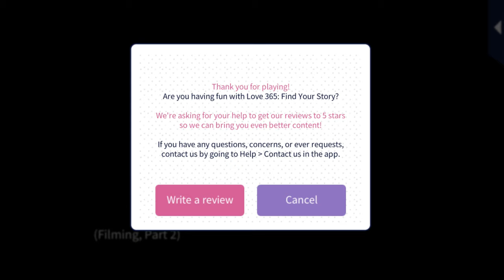My Forged Wedding [Commercial Outtakes] Takao Maruyama